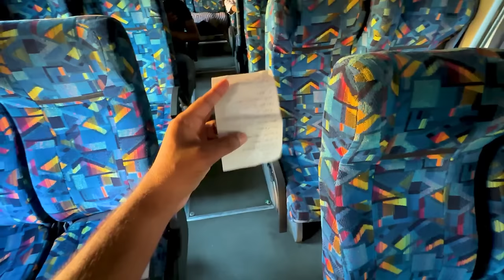EP #8 - ഈജിപ്ത്തിലെ ഉപ്പ് തടാകങ്ങൾ | Siwa Oasis Salt Lakes